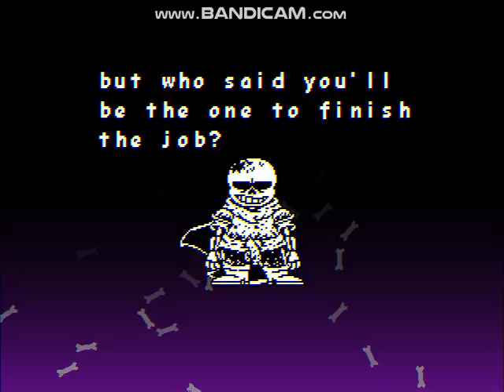DUSTTRUST [DEMO & CANCELLED]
F